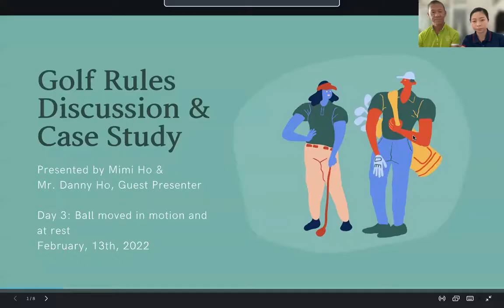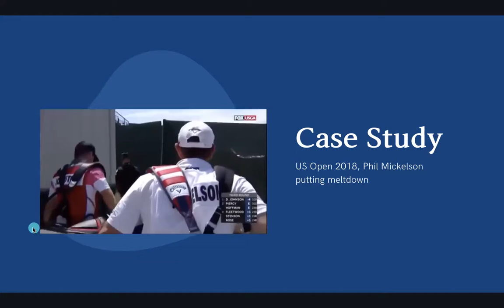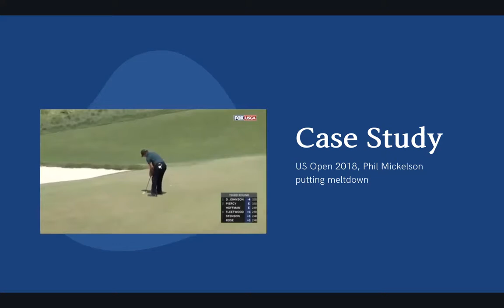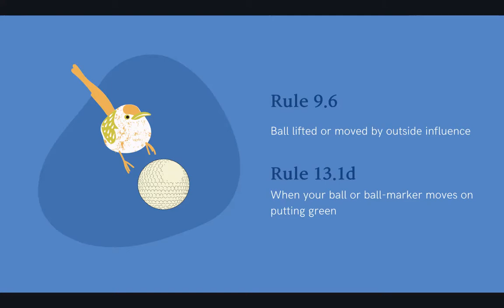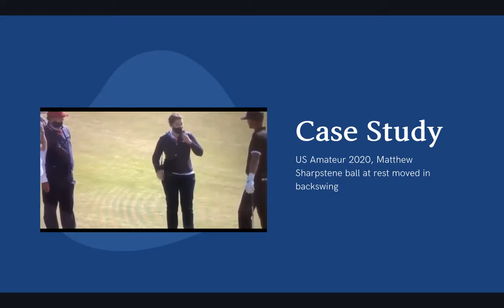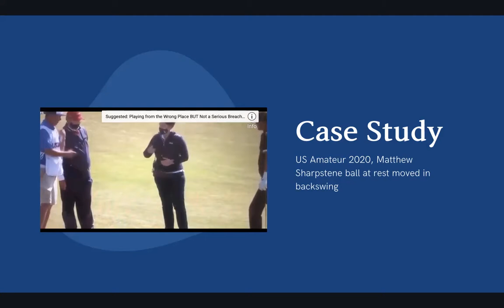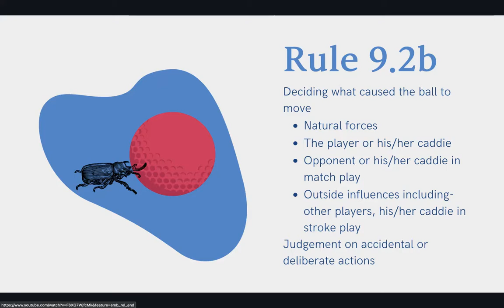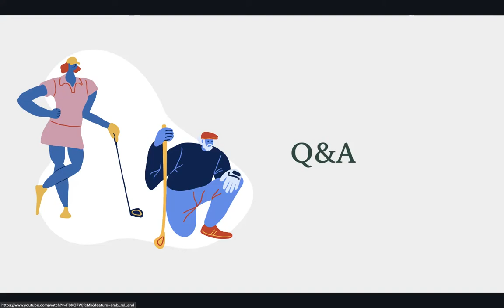Golf Rules Discussion & Case Study (Day 3/3)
Join the golf ruling discussions between Golf Professional Mimi Ho and R&A Level 3 certified Rules Official, Danny Ho. The discussion covered specific areas of the rules, and case studies of interesting past rulings from the PGA Tour.